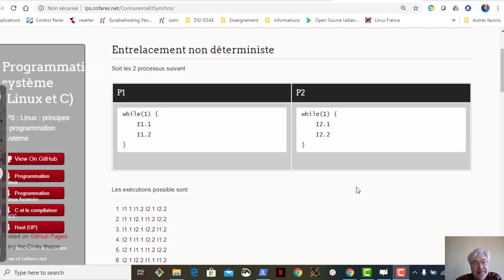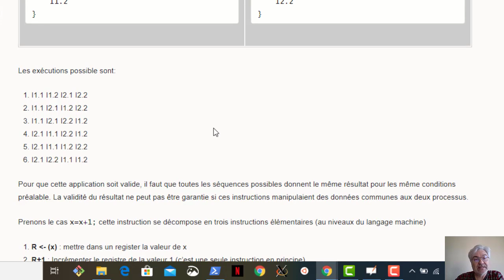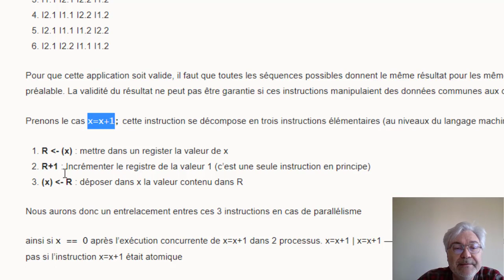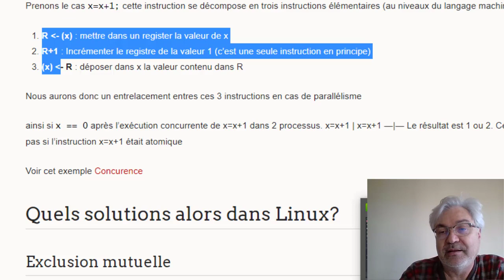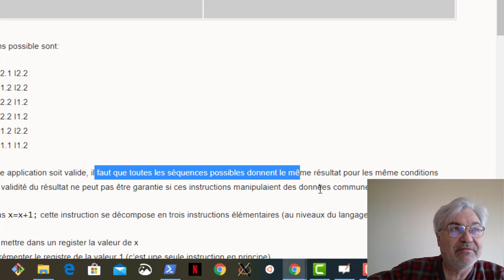Problématique concurrence, non atomicité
Un problème du à la concurrence, (race condition). Résultat imprévisible du entre autre à la non atomicité et la concurrence.

Dans le cadre du cours ACCOV NFP103 au Cnam Liban